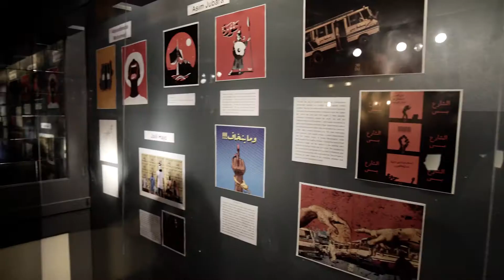ArtX NYC: Stumbling is not Falling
Khalid AlBaih is a Sudanese artist and political cartoonist, born in Bucharest, Romania, raised in Doha, Qatar and living in Copenhagen, Denmark. Khalid publishes his cartoons on social media under Khartoon!, a word play on cartoon and Khartoum, the capital of Sudan.

Khalid is taking part in a month-long Freedom residency in New York with ArtX and the Artists at Risk Connection (ARC). He considers himself a virtual revolutionist, publishing his political cartoons about life in the Arab world on international blogs and websites. He is currently resident in Copenhagen as part of the International Cities of Refuge Network (ICORN). His work champions freedom of expression in the Arab world and beyond. Khalid, like many other artists and world influencers have been pushing for BlueforSudan social media campaign to show solidarity with pro- democracy protesters in Sudan, says

“This is a very important time for the Sudanese diaspora to communicate with international cities like New York. I feel a responsibility to stand up for those fighting for freedom and hope in my country. Despite the backlash, Sudanese pro-democracy groups have persevered in their peaceful resistance, sometimes paying with their lives. Despite the anger and pain of losing friends and family, there is no turning back and there is no changing direction at this point. As Malcom X advised, “"Stumbling is not falling" and it is now more important than ever for the international cultural and media community to amplify the voices of those fighting for their freedom on the ground. As Martin Luther King Jr. said, “Injustice anywhere is a threat to justice everywhere,” and we stand on the side of all oppressed people around the world.”